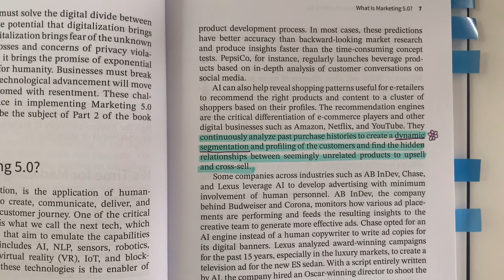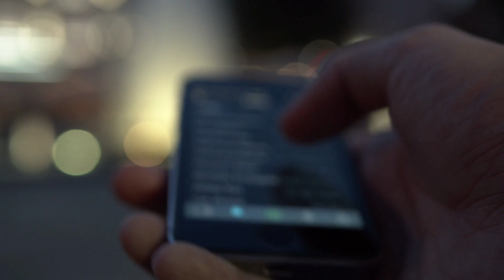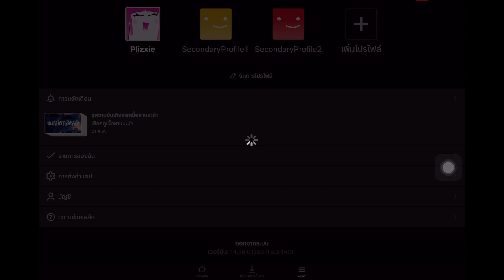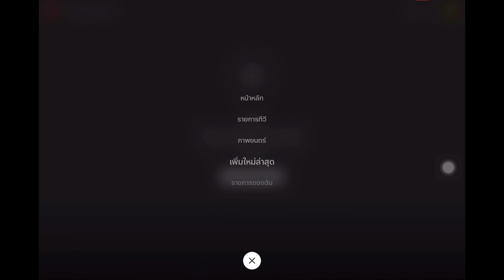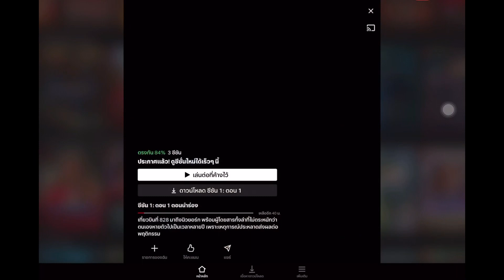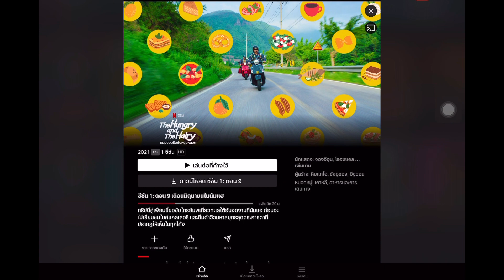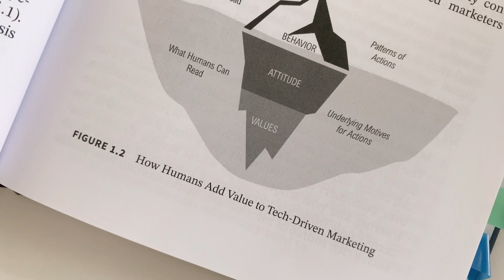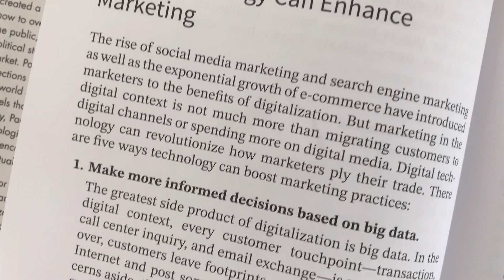Netflix in Marketing 5.0 | The Bookmarks Side Story (Podcast)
คลิปนี้ก็คืออุทิศ Netflix account ของตนเองเอง เพื่อการศึกษาค่ะทู้กโค้นนนนน

ลองเอา concept จากเนื้อหาใน Marketing 5.0 ซึ่งเป็นเรื่องราวเกี่ยวกับการนำเทคโนโลยีมาใช้กับการตลาด และ case study นึงในหนังสือก็มีการพูดถึง Netflix เราเลยลองเอา account จริงของตัวเองมาดู วิเคราะห์การทำงานของเทคโนโลยีเบื้องหลัง ไม่ได้ออกแนว Techy มากนะคะ แค่เนิร์ดเบาๆ เท่านั้นเอง

และสำหรับใครยังไม่ได้ดู Ep. ที่แนะนะหนังสือเกี่ยวกับการตลาด แล้วอยากจะ Refresh ความรู้ด้านการตลาด การทำธุรกิจ หรือ หาแรงบันดาลใหม่ๆ ในการทำการตลาด ทำธุรกิจ ก็สามารถไปตามกันได้ที่คลิปนี้ค่ะ เริ่มต้นสร้างแบรนด์ เริ่มธุรกิจ ทำการตลาด อ่านหนังสือเล่มไหนดี | The Bookmarks Story Ep. 2 ซึ่งก็จะเป็นชุดหนังสือที่เราเอามาแนะนำให้ฟังกัน เหมาะกับคนที่อยากเริ่มทำธุรกิจของตัวเอง นักการตลาด (Marketer) เจ้าของธุรกิจ (Entrepreneur) นักพัฒนาผลิตภัณฑ์ (Product Development) นักออกแบบ (UX/UI Designer) คนที่เป็นด่านหน้าที่ต้องมีปฏิสัมพันธ์กับลูกค้าโดยตรง ทั้งสายขาย (Sales) และสายให้บริการ (Customer Service) คนในสายปฏิบัติการ (Operation) ผู้ออกแบบบริการ (Service Design) หรือแม้กระทั่งคนที่คิดถึงญี่ปุ่น